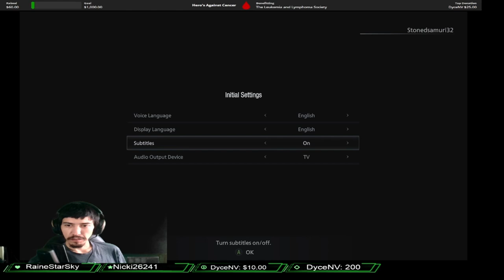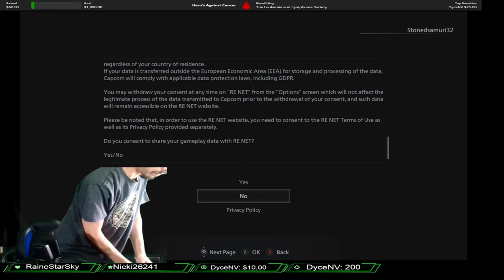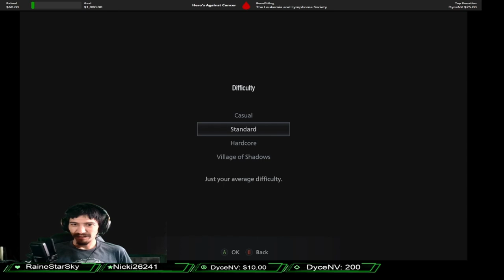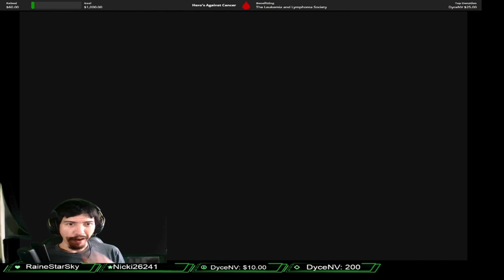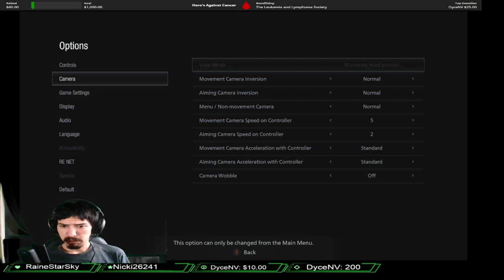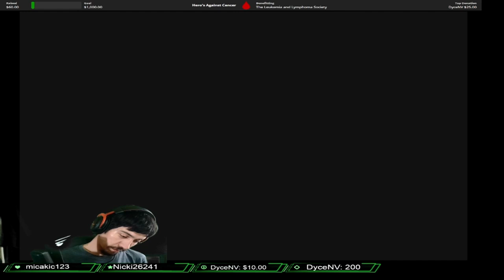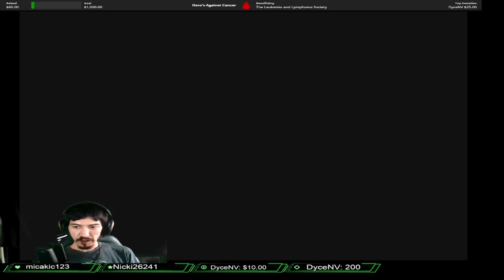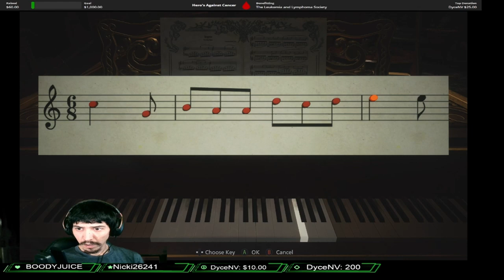Resident Evil Village Part 1 (Edited)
I tried editing to the best I can, had to chop up this video into 2 I hope ya'll like it .